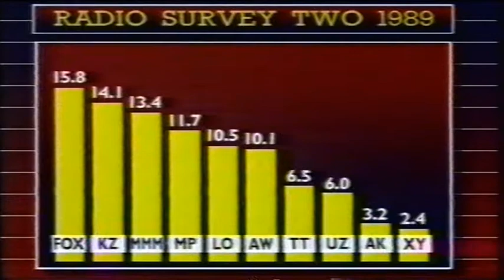1989 NINE News _ Melbourne Radio Ratings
1989 NINE News _ Melbourne Radio Ratings

NINE News B Naylor

See